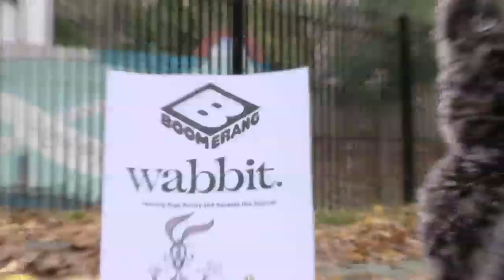Squirrels wearing capes unleashed in London parks to promote Bugs Bunny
A kids TV channel has unleashed branded squirrels in “squirilla” marketing campaign to promote Bugs Bunny’s TV show “Wabbit”. Report by Jennifer Cordingley.